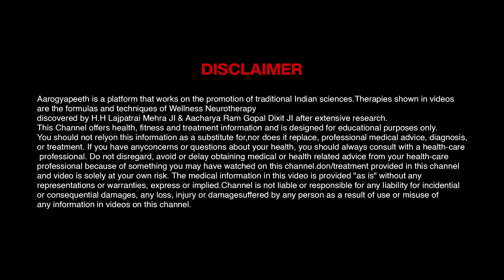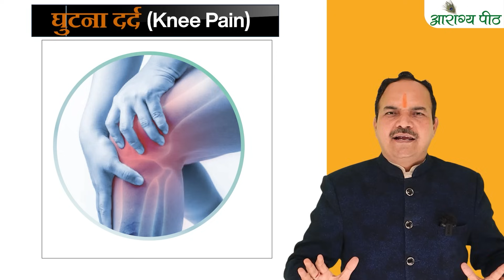घुटना दर्द Grade 2 मिनिक्सस टियर 90% ठीक हुआ | Acharya Ram Gopal Dixit | Aarogyapeeth